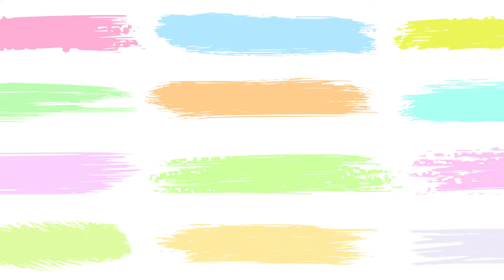【折り紙】かわいい鳥☆フクロウの折り方［Origami］owl 簡単おりがみ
こんにちは。

【フクロウ】の折り方です。色んな色で作って飾ると、とてもかわいいですよ♪ぜひ作ってみて下さいね☆簡単な折り方で、ゆっくり解説しています。お子さまと一緒に折ると楽しいですよ♪

☆使用する材料☆
・150mm×150mm
　おりがみ　1枚
・丸く切ったおりがみ
　12mm程（白）2枚
     6mm程（黒）2枚
・のり
・はさみ
・マジック